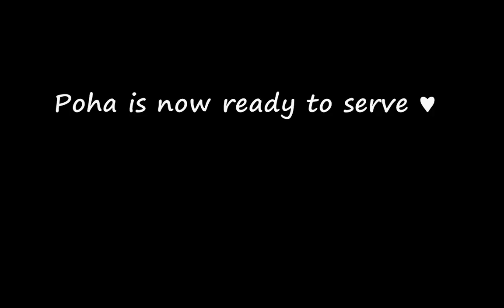Kanda poha recipe/ kande pohe/ maharashtrian style/ breakfast with rice flake/quick indian breakfast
Kanda poha or onion poha is a popular maharashtrian breakfast recipe. Poha means flattened rice or rice flakes and kanda means onion.To make kanda poha, one needs to use a thick poha or medium thickness poha. This recipe is made by washing the poha in a colander under running tap water and mixing it with tempering of peanuts, onions and spices. The tasty dish is then garnished with coconut makes it super delicious! Do tell me your cooking story for this recipe.

Flattened rice/ rice flakes (Poha)-100 gm (2 cups)
Peanuts (moongfali/shingdana)- handful
Chopped onion- 1 medium size
Green chillies (slit)-2 to 3
Cooking oil-3 to 4 tbsp
Chopped coriander leaves
grated coconut